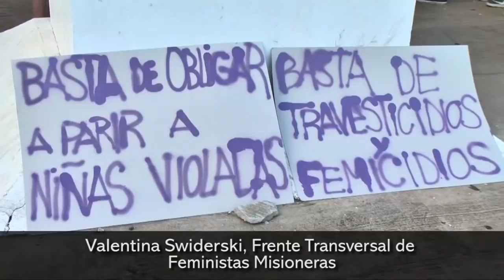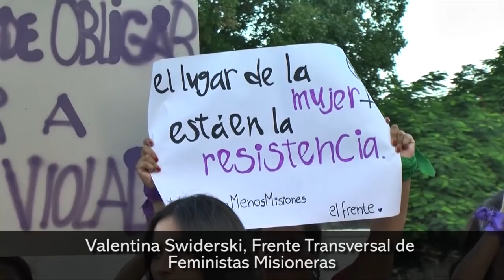Jóvenes misioneras marcharon en reclamo de justicia por los femicidios y pidieron la emergencia naci